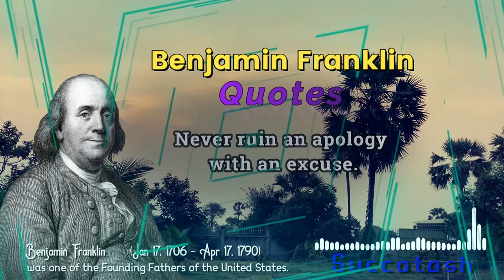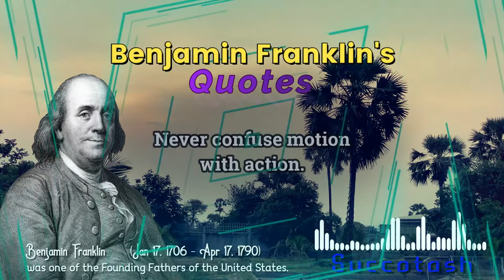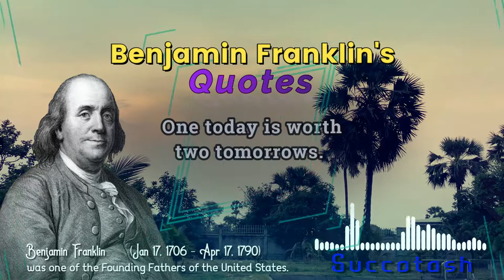The Best Quotes with Music | Succotash | Romantic | YouTube Audio Library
Benjamin Franklin (Jan 17, 1706 - Apr 17, 1790)
was one of the Founding Fathers of the United States.

Never ruin an apology with an excuse.

Eat to live, don't live to eat.

Never confuse motion with action.

A good example is the best sermon

One today is worth two tomorrows.

Motivation is when your dreams put on work clothes.

You may delay, but time will not.

Thank to
✅  Music from Silent Partner_YouTube Audio Library